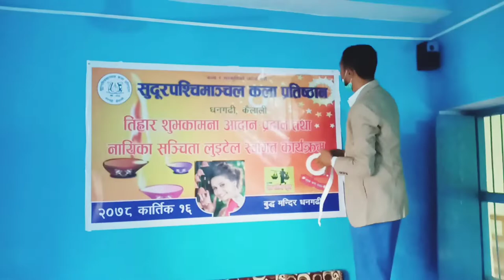Sanchita luitel Actress Welcome Vlogs Dhangadhi